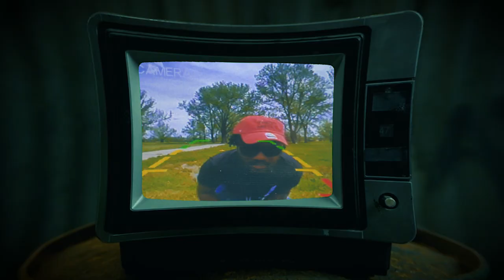3hirty Waters - Holster(strike)(Official Music Video)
On behalf of 1eyeshots Productions & Neptune Studios we would like to credit Cole Bennett & Lil Yatchy for inspiring this remake.